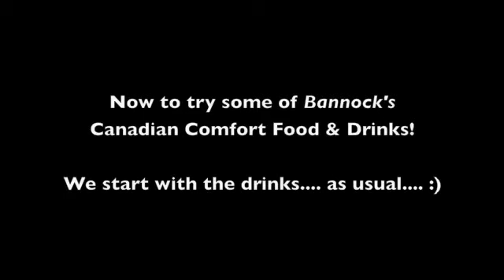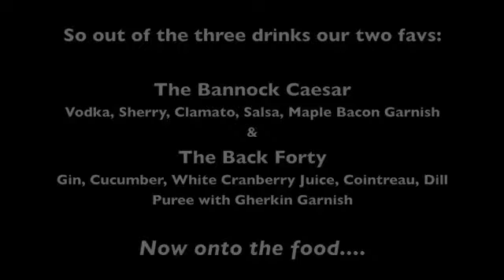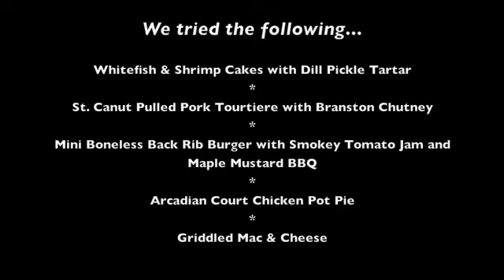Bannock Opens at The Bay and We Take a Sneak Peek!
Oliver & Bonacini has joined forces with The Hudson's Bay Company to open Bannock, a new Canadian comfort food restaurant located on street level of The Bay. Bannock promises to deliver simple, humble food with a creative twist. The setting is unlike anything expected; sleek and modern while also very "woodsy" and cozy.

Just prior to the opening, we were privy to a tasting of items offered on the Bannock menu. It is obvious that they have taken good old honest home cooking and added an innovative twist to it. Most impressive is the fact that everything is made from scratch; from the bread to pastries to desserts, and even their chocolates and gelato.

On the lower level of The Bay -- which is not included in this vlog -- is Foodwares Market, a modern grab-and-go eatery created by Compass Group Canada for foodies who also like to shop. Next door, is O&B Artisan a chocolate making shop, which will call your name after a delicious meal and day of shopping. Foodwares Market is the first of 22 stores scheduled to open across Canada - certainly a fabulous culinary addition to a historical company such as The Bay.